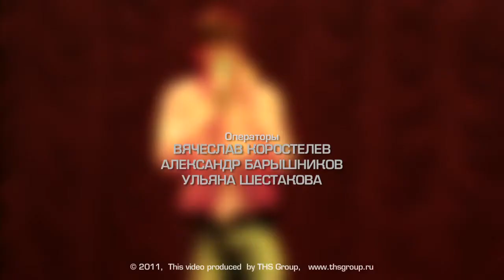06 евгений савченко - улыбнись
г. Смоленск